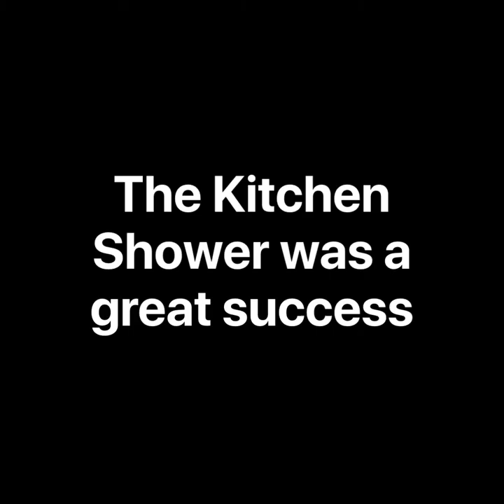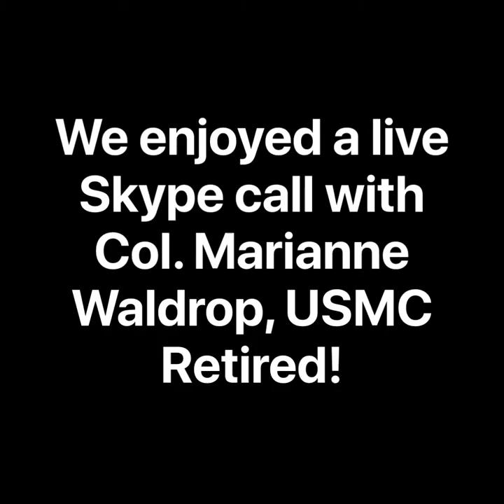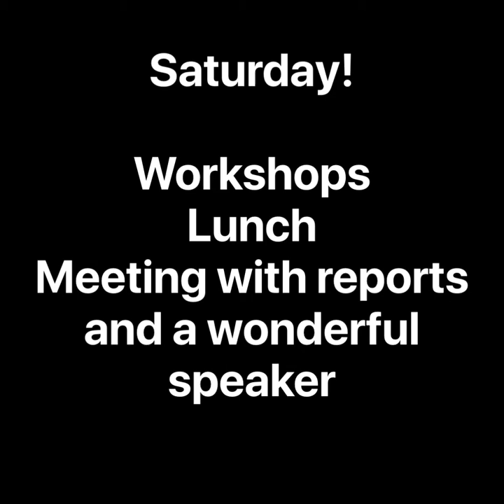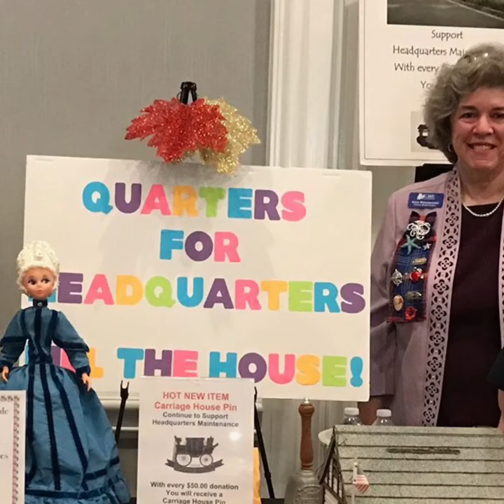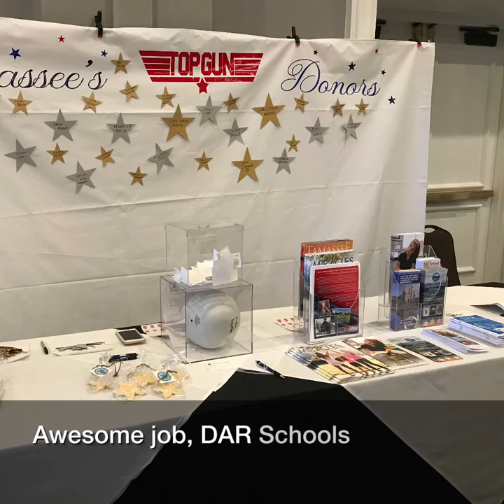Southern Council FALL 2018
Southern Council Meeting, Fall 2018
State Regent Adele Lancaster
CA Society, Daughters of the American Revolution